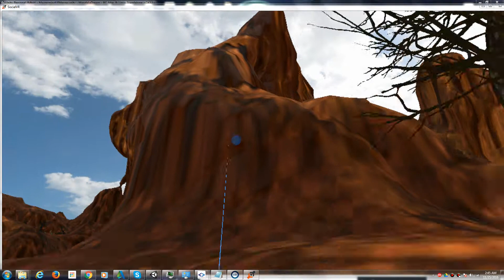OnDrift - Mastermind Mini Game